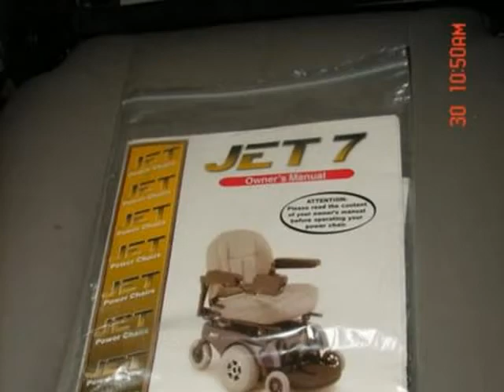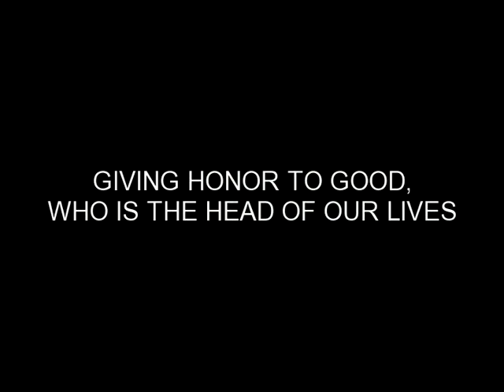DUSTY OLD BAGS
ESTATE SALE BY THE DUSTY OLD BAGS